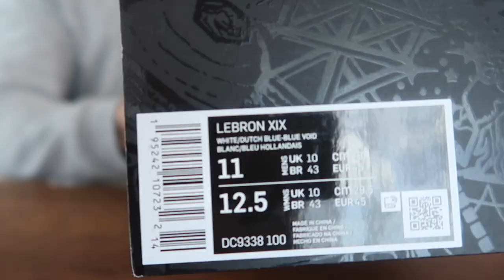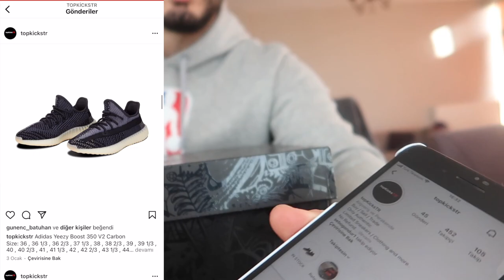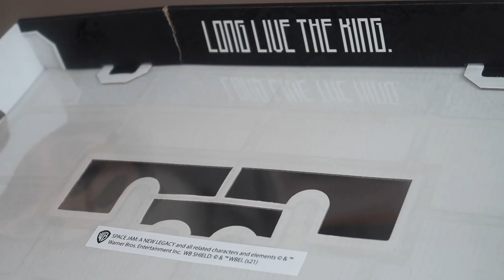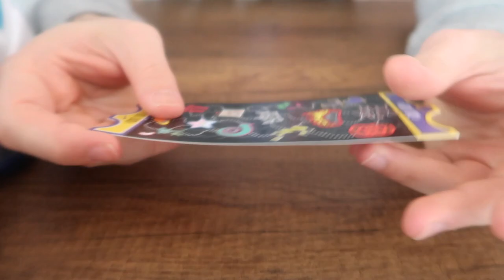İŞTE O BURDA ! LEBRON 19 KUTU AÇIMI VE İLK İZLENİMLER ! DEV AYAKKABI ! ÇILGIN FİYAT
nike lebron 19 basketbol ayakkabısı inceleme kargo açımı space jam ilk izlenimler sizlerle